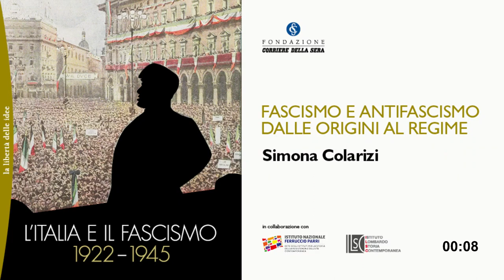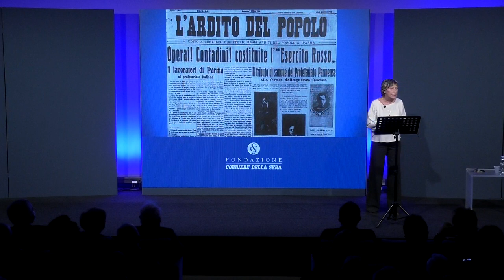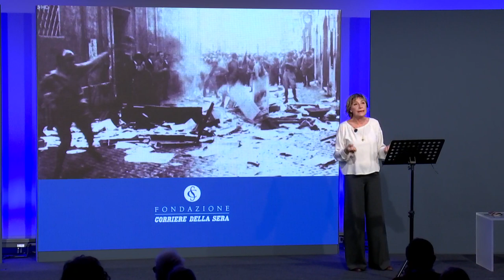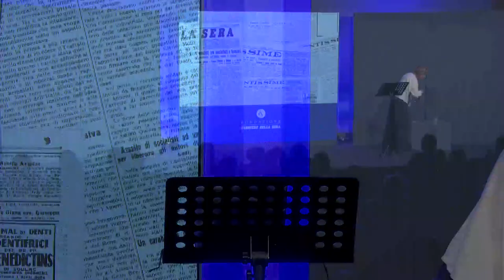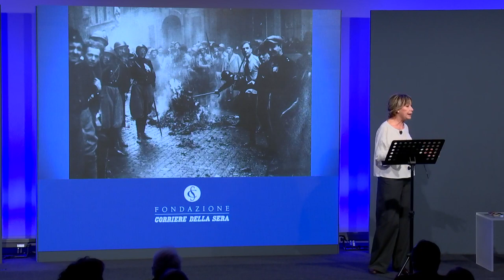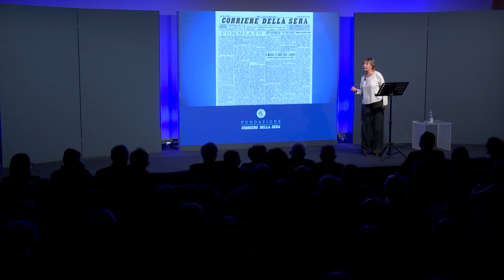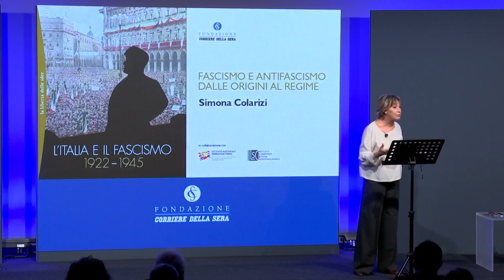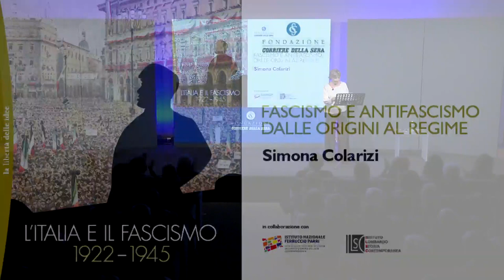FASCISMO E ANTIFASCISMO DALLE ORIGINI AL REGIME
Il primo incontro del ciclo “L'Italia e il fascismo, 1922 – 1945”, realizzato in collaborazione con l'Istituto Nazionale Ferruccio Parri e con l'Istituto lombardo di storia contemporanea.

Con questa iniziativa la Fondazione Corriere intende promuovere una riflessione storica sugli anni del fascismo, dieci lezioni nelle quali diversi studiosi analizzeranno i momenti cruciali che hanno segnato la storia italiana dal 1922 al 1945.

Lezione di Simona Colarizi, professore emerito di Storia contemporanea, Sapienza Università di Roma.

L'incontro ha avuto luogo il 3 marzo 2022.